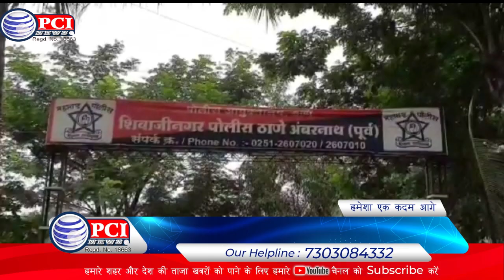उल्हासनगर मनसे विद्यार्थी सेना अध्यक्ष मनोज शेलाद पर प्राणघातिक हमला हुआ 8-10-2020 PCI NEWS